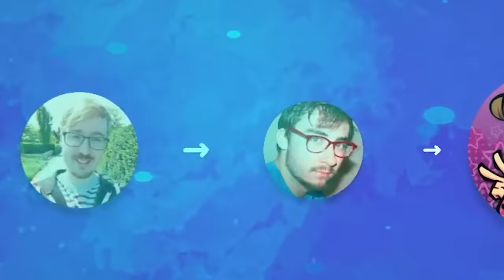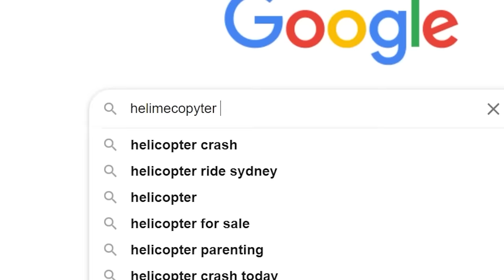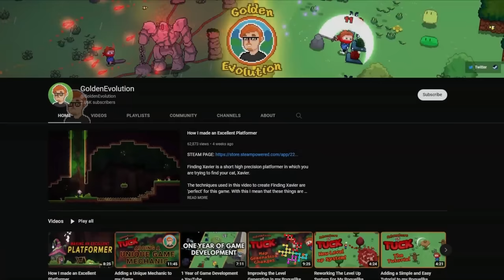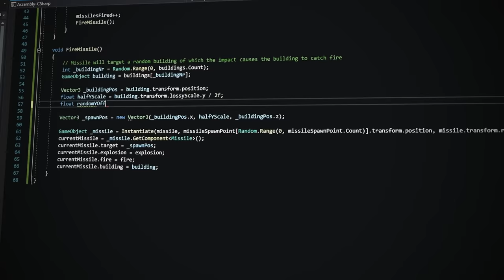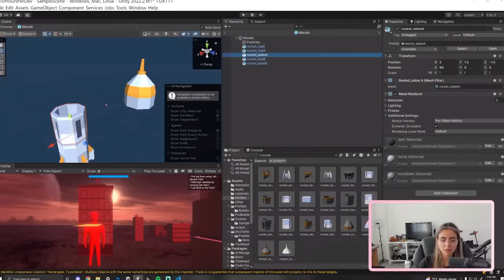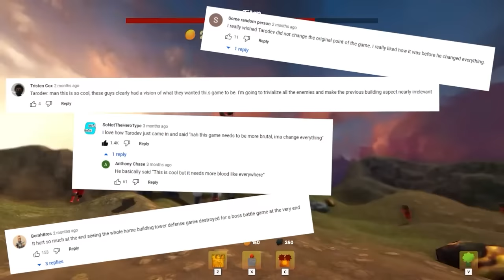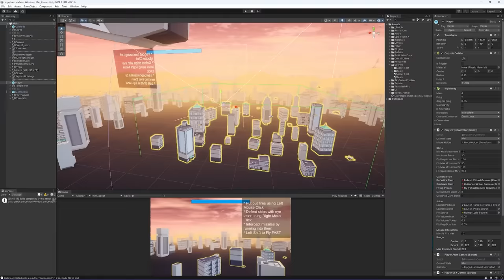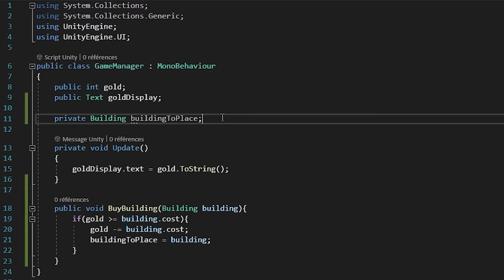5 DEVS Make a GAME without COMMUNICATING! (INSANE end result)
5 game developers create a video game without communicating using Unity. Discover what we make, how we did it, and the many challenges, struggles and successes along the way!

0:00 - Intro
0:43 - Lost Relic Games P1
1:37 - Milanote
2:11 - Lost Relic Games P2
3:58 - Golden Evolution
5:52 - Ajackster
7:52 - Gamedev Rocket
8:16 - Samyam
10:04 - Tarodev
13:50 - Reactions
15:11 - Conclusion